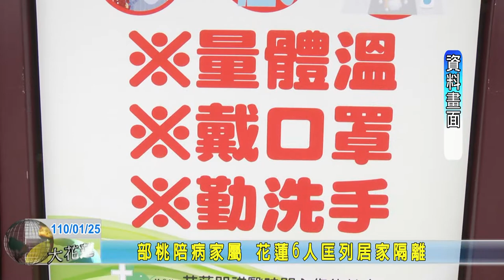20210125 02 部桃陪病家屬 花蓮6人匡列居家隔離